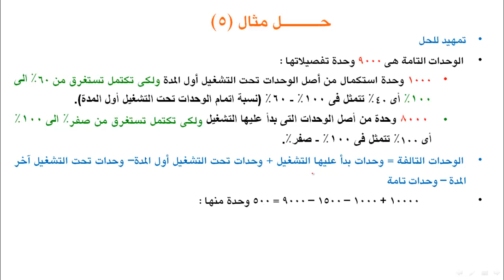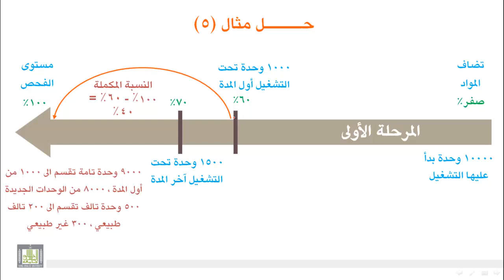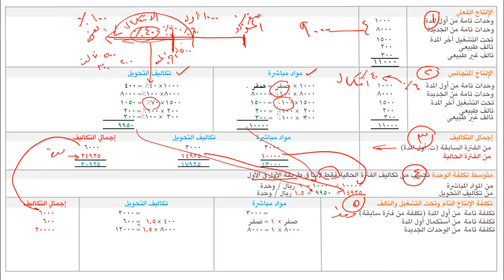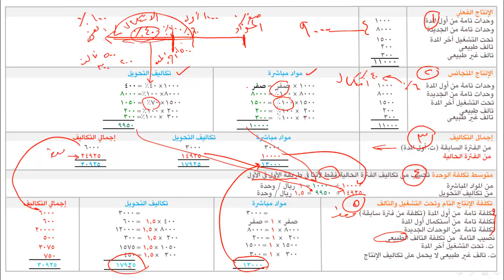محاسبة تكاليف (1) - الوحدة 5 : نظام المراحل 12 تابع مثال 5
- تابع مثال 5